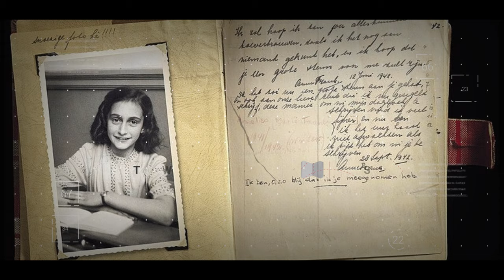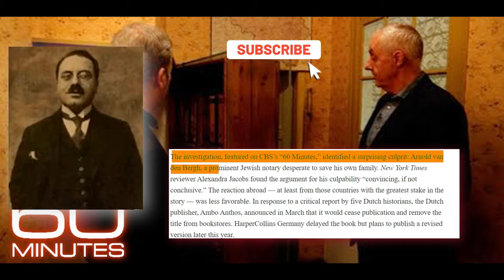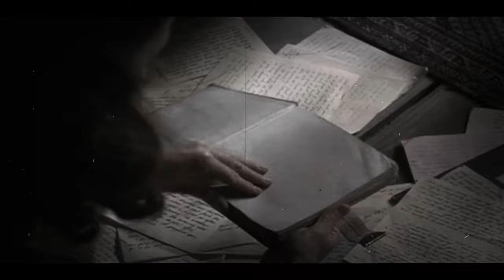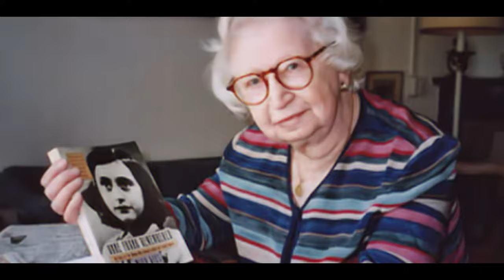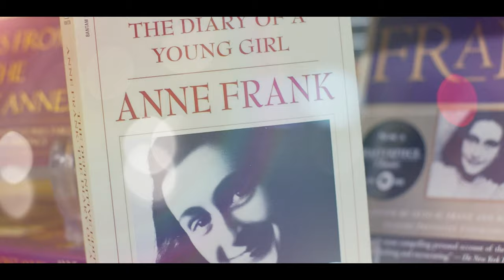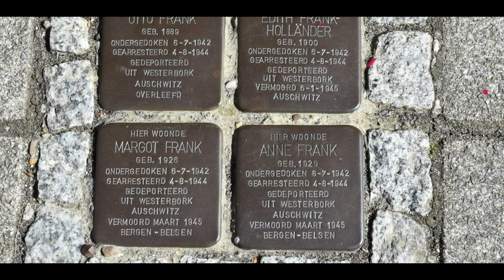Anne Frank | 21 Facts You Didn't Know About Anne Frank | Documentary In Hindi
21 Facts You Didn't Know About Anne Frank | Anne Frank The Whole Story

In this video we will understand about a young girl Anne Frank. She was born in Germany, later Frank family moved to Netherland. She kept a diary that she had received on her 13th birthday by her father. In her diary she documents her life(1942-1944). The Diary of a Young Girl is one of the most important books in history. It has sold more than 30 million copies and has been translated into 70 languages. Anne was just 15 years old when she died. This video has 21 facts about Anne Frank's life and her diary that you didn't know.

00:00 Introduction
00:58 Anne's Early Life
02:00 The Secret Annex
03:14 Journey to Auschwitz
04:22 Karl Silberbauer
05:37 Anne Frank Diary
07:03 Meip Gies
08:34 Otto Frank Reaction to Diary
09:22 Anne Frank Original Video
10:01 Nelson Mandela Reaction to Diary
10:35 Edith Frank
11:52 Anne Frank's Death
13:25 Conclusion

Video Courtesy : Anne Frank The Whole Story, The Diary of Anne Frank
Information Source : Wikipedia, BBC Archive, The Anne Frank House
Photo Courtesy : Google Images